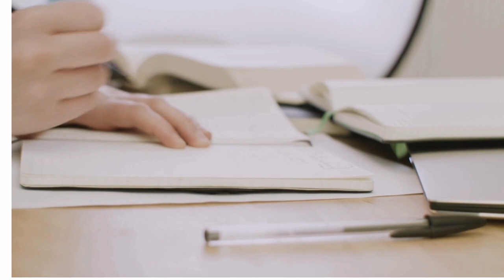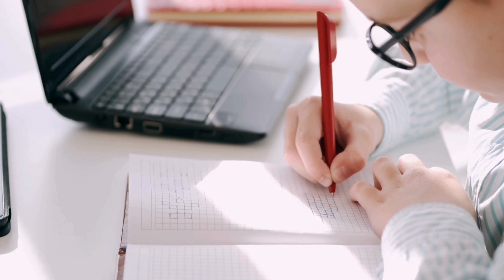alphabet Abcd // lkg abcd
Abc phonic song For toddlers||A for Apple || Nursery Rhymes

Your Queries -
A for Apple
Abc song

Learning ABC Letters
Apple ball wala cartoon
Alphabet letters for kids
Phonic words
Phonic song
Nursery rhymes
Nursery song
A for apple phonic song
Letter sounds phonics
Abc phonic song toddler
Phonic sounds of Alphabets for kindergarten